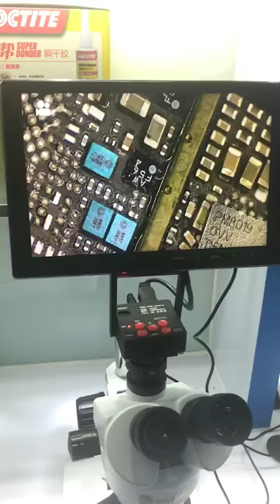Sunshine hd microscope Szm45t-1-1600s G TEL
Microscope sunshine Szm45t-1-1600s G TEL